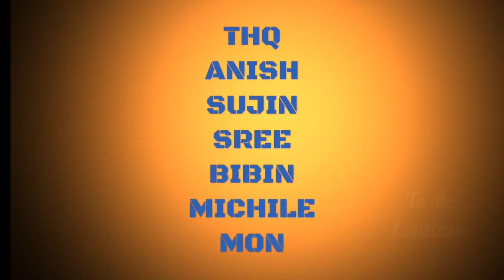heart attack goest video dik dik dik tamil / ghost house / naan comali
Real goest video
Real dead video
Heart attack video
Jesus Fan
bhoot ki kahani, ghost, ghost prank, gauravzone, deadliest, prank, horrorReal goest video
Real dead video
Heart attack video
Jesus Fan
real_ghost_video aadu kallan